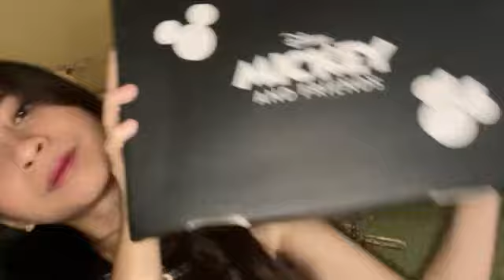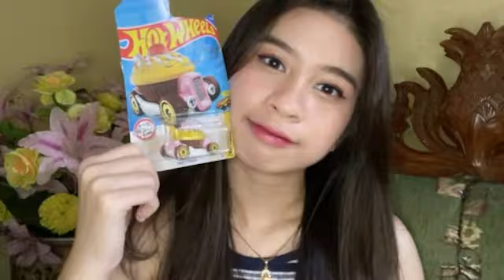Live SHOWROOM Olla JKT48 HollaEighteen, 26 Februari 2023 21.26 WIB – PREVIEW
Replay Live SHOWROOM Olla JKT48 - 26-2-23 pukul 21.26 WIB